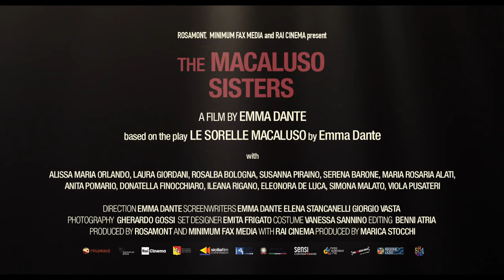The Macaluso Sisters Official Trailer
“A deeply poignant story involving three generations of actors portraying five sisters from the beginning to the end of their lives… Doves flutter, girls chatter, life sputters on — and sometimes gutters out — in Emma Dante’s tempestuous and touching sophomore feature THE MACALUSO SISTERS. To imagine the decades-long catch-and-release sweep of a single lifespan and condense it into one sub-90-minute film is a feat; to do so about multiple interconnected lives without losing definition is even more impressive. Perhaps it’s the Italian playwright’s experience with stage dramaturgy that allows her to perform this telescoped trapeze act with such elegance, but even so, the skill with which Dante adapts her own play, marshaling three sets of actors playing the same characters at three different phases of life, and brings it soaring to fully cinematic life is remarkable. In just her second feature after the taut street-stand-off drama A STREET IN PALERMO seven years ago, Dante sets a firm seal upon her cross-disciplinary emergence as a director of unusually vivid empathy.” – Jessica Kiang, Variety